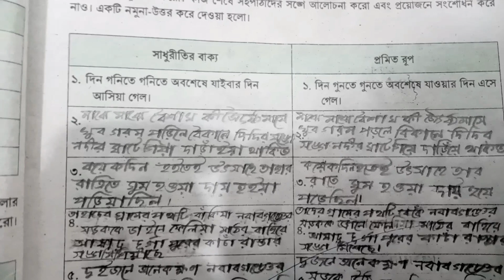নবম শ্রেণির বাংলা ৩য় অধ্যায় ৩৮ পৃষ্ঠা Class 9 Bangla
নবম শ্রেণির বাংলা ৩য় অধ্যায় ৩৮ পৃষ্ঠা
নবম শ্রেণির বাংলা ৩৮ পৃষ্ঠা | প্রায়োগিক রচনার বৈচিত্র্য | Class 9 Bangla
নবম শ্রেণির বাংলা ৩৯ পৃষ্ঠা | প্রায়োগিক রচনার বৈচিত্র্য | Class 9 Bangla Page 38 |নবম শ্রেণির বাংলা ৩৯ পৃষ্ঠা : প্রায়োগিক রচনার বৈচিত্র্য কী কী ধরনের প্রায়োগিক লেখার সঙ্গে তুমি পরিচিত হয়েছ, সেগুলোর একটি তালিকা তৈরি করো। লেখার পরে সহপাঠীর সঙ্গে আলোচনা করো এবং প্রয়োজনে সংশোধন করো। (মূল বইয়ের ৩৯ নম্বর পৃষ্ঠা)
নবম শ্রেণির বাংলা ৩য় অধ্যায় ৩.১.১
নবম শ্রেণির বাংলা ৩য় অধ্যায় ১ম পরিচ্ছেদ